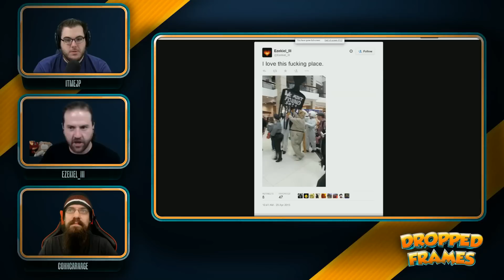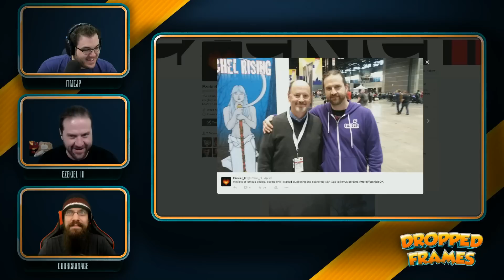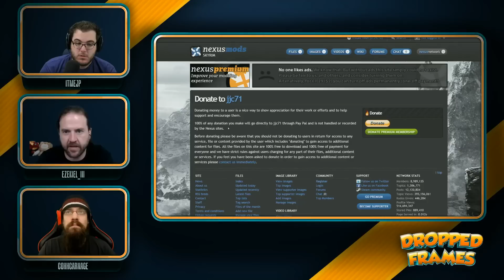Dropped Frames, Week 16, Part 1 - Chicago, Mods, and More!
Dropped Frames is a new show featuring hosts itmeJP, Ezekiel_III and CohhCarnage where they discuss the on goings of being a full-time streamer.

This weeks guest is Twitch.TV/omeed